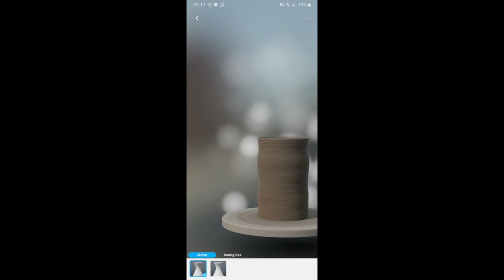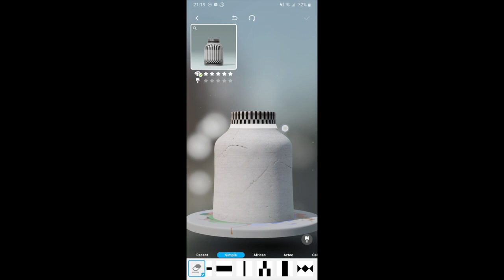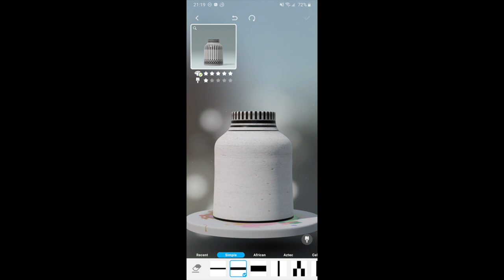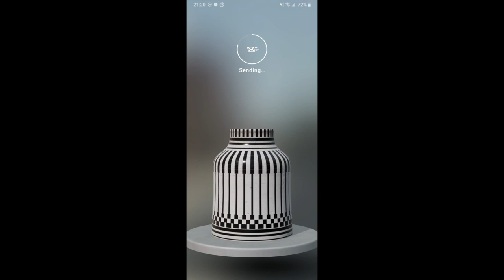Let's create! Pottery 2 Quest 41 Cream Container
Heyyyy this was an easy one, loved it
Who doesn't love an easy quest? LOL